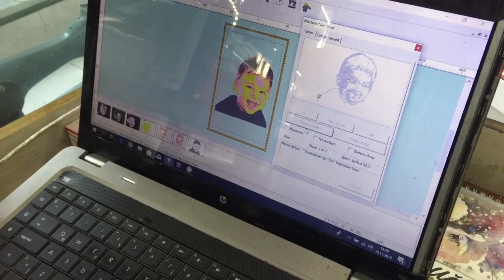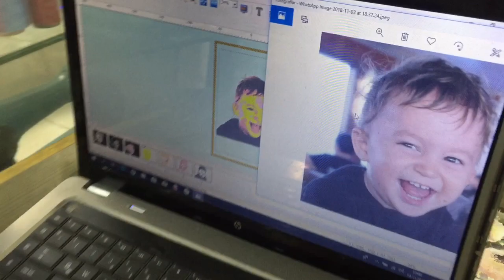Nakış Makinesinde İnsan Yüzü İşleme